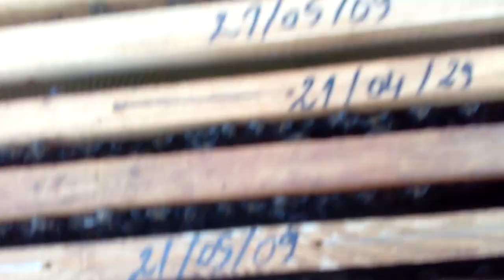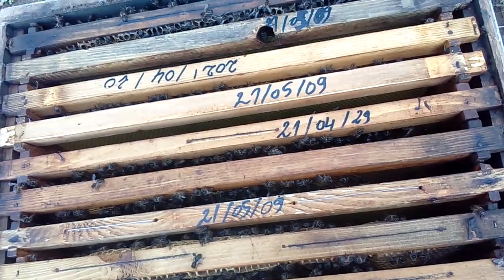طريقة العناية والوقاية بخلية ضعيفة لكي تصبح قوية خطوة بخطوة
فقمت بمعالجتها بالدواء واضفت لها اطار اساس رغم انها كانت ب اطارين فقط واصبحت باربع اطارات وقمت باضافة اطارين اخرين واصبحت بست اطارات والان اضفت لها ثلاثة واصبحت بتسعة اطارات سانتظر لمدة عشرة ايام واتفقدها كم اصبحت .
ولكن قمت بوقايتها وتعقيمها بخل التفاح والثوم وتغذيتها بربع لثر من المحلول السكري يوم بعد يومين
فلذا قومو بهذه العملية لتقوية الطرود اخوانى الكرام.
أرجوا منكم ان تدعموني بمشاركة الفيديوهات معأصدقائكم لتعم الفائدة وأنال عدد كبير من المتتبعين ويعلم كل الناس تربية النحل الصحيحة.